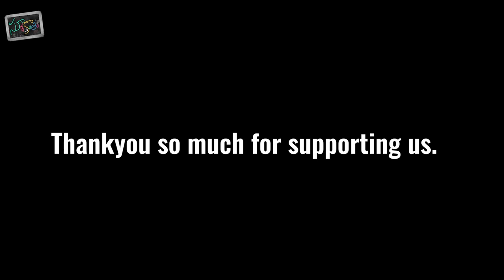ఇక సెలవు || Miss You All || Suryakantham || The Mix By Wirally || Tamada Media